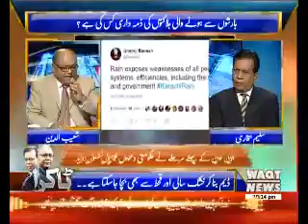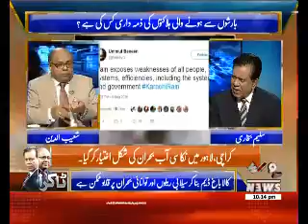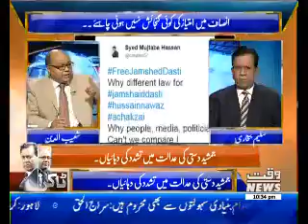Taakra 02 July 2017